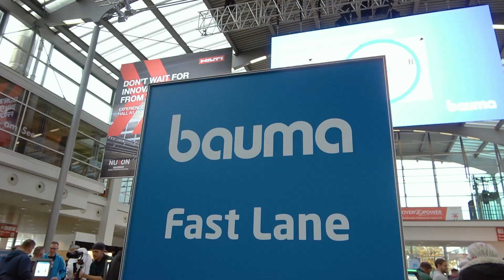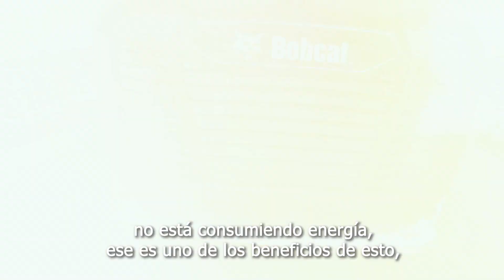[ BAUMA 2022 ] Minicargador Eléctrico Bobcat T7X | NUEVO Sistema Quad Track | Mercado Vial TV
Visitamos el stand de Bobcat en bauma 2022 donde pudimos tomar contacto con todas sus novedades. En esta oportunidad les mostramos el innovador minicargador T7X totalmente eléctrico que se caracteriza por no contar con fluido hidráulico para su operación. Está  equipado con una batería de litio de 60,5 kilovatios hora desarrollada en sociedad con Dream Machine, que brinda unas 4 horas de autonomía en operación continua.
Como otra novedad, Bobcat presentó Quad Track para minicargadores, un sistema que permite reemplazar las ruedas por orugas individuales para optimizar la tracción en terrenos difíciles.